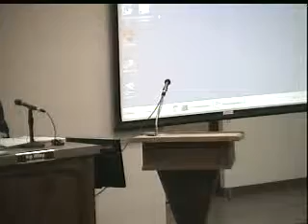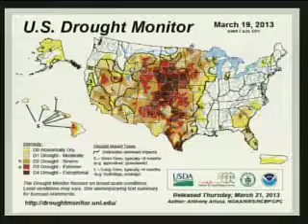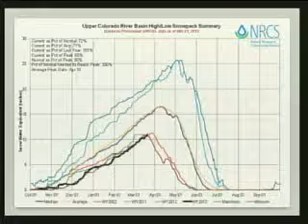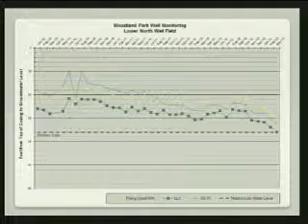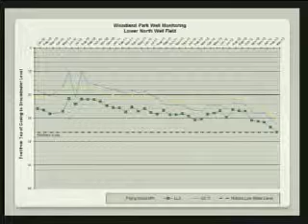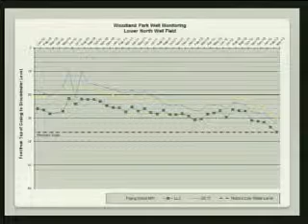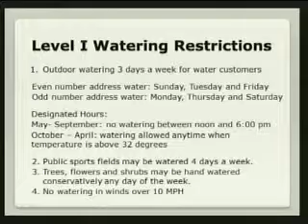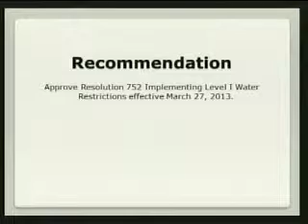3-21-13 City Council